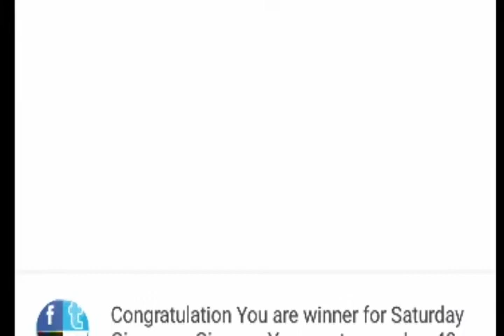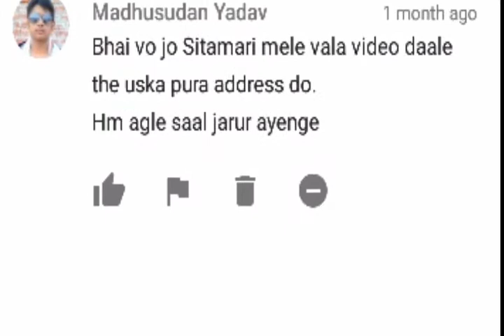Saturday Giveaway every week 5 winner list earn paytm cash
next time your luck

comment your paytm number in 48 hours